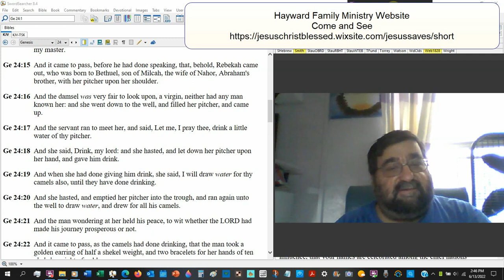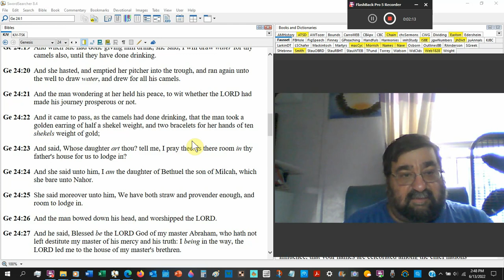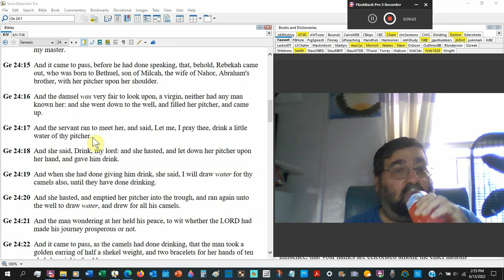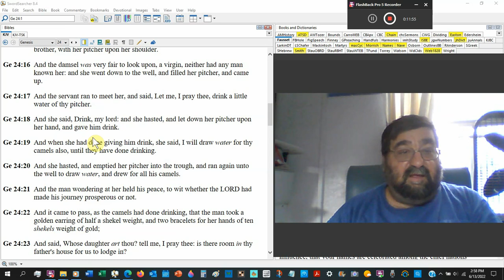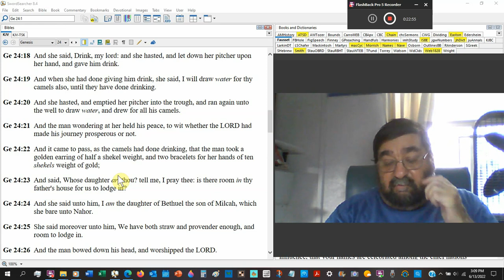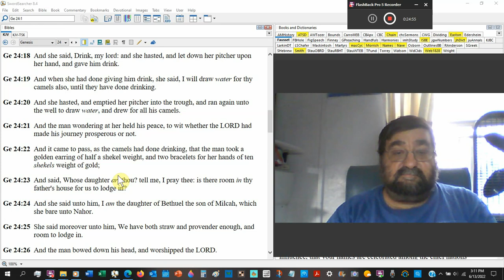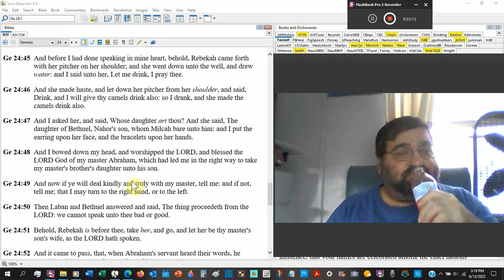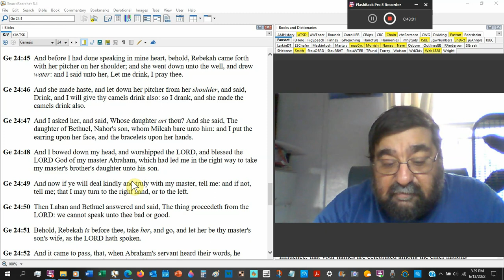The Truth Be Told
Genesis 24
What Rebekah did is reported by Abraham's servant to Rebekah's household.
It was all well and good, but what if she had done something malicious?